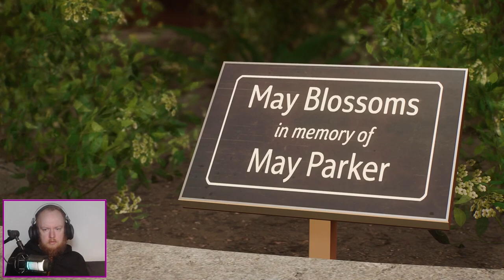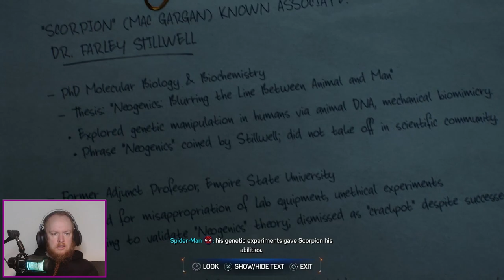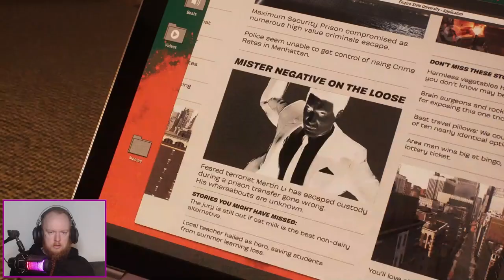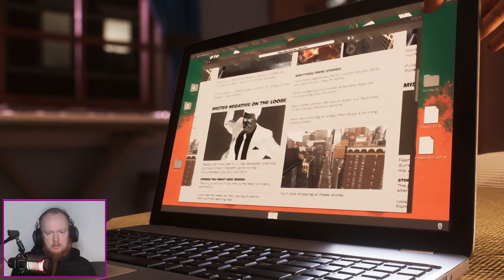The Hunt is on | Spider-Man 2 #2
Kraven has started his hunt. And it is up to the Spider-Mans... Spider-Men... The 2 Spiders to stop him.